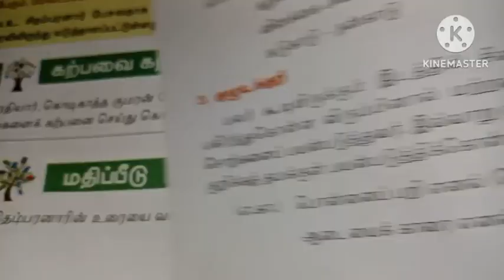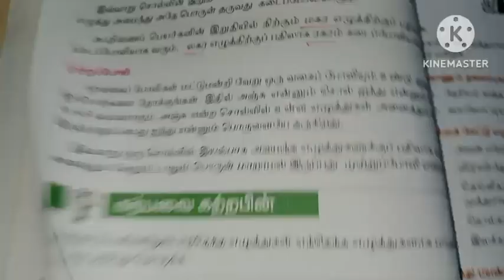7th std tamil பருவம்-1 இயல்-3‌ வழக்கு book back question answer/7th tamil/iyal-3/term-1